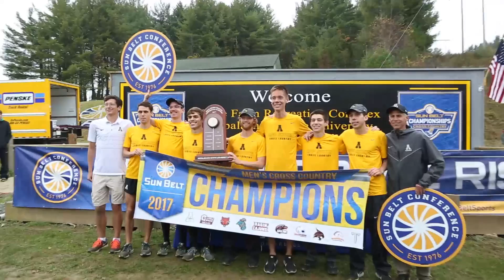FunBelt5 (Nov. 1)